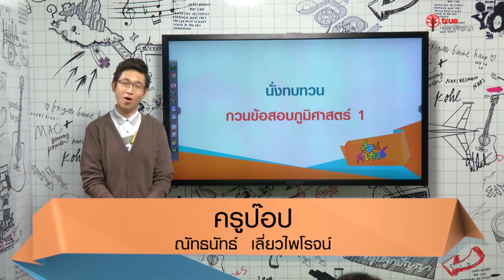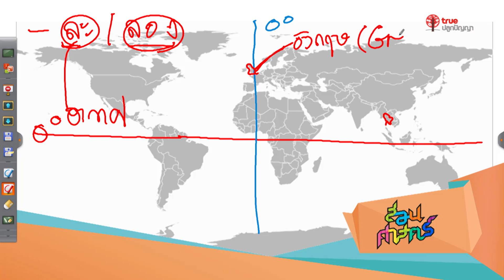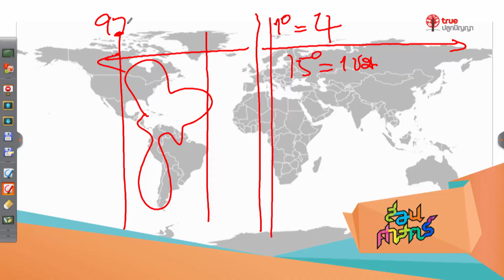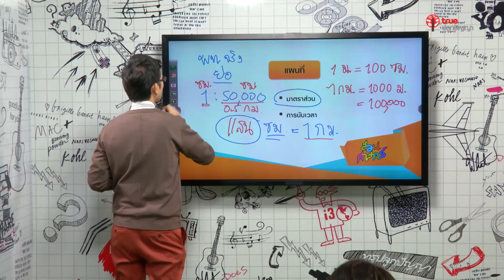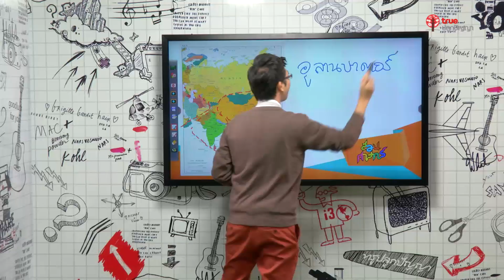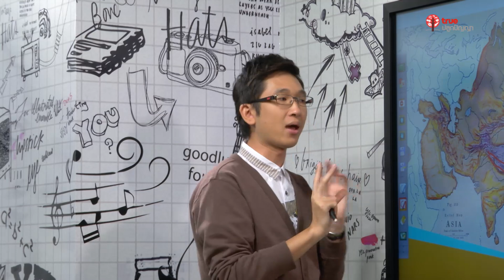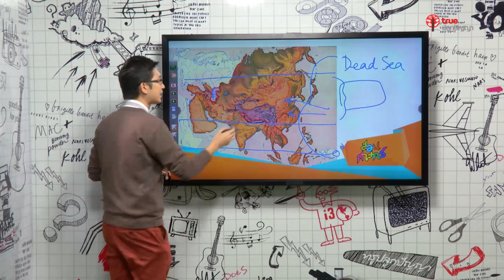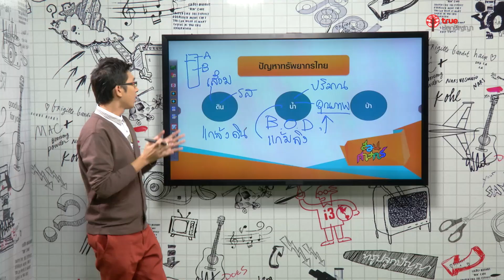สอนศาสตร์ : สังคมศึกษา ม.ต้น : นั่งทบทวน...กวนข้อสอบภูมิศาสตร์ 1 l ครูป๊อป ณัทธนัทธ์